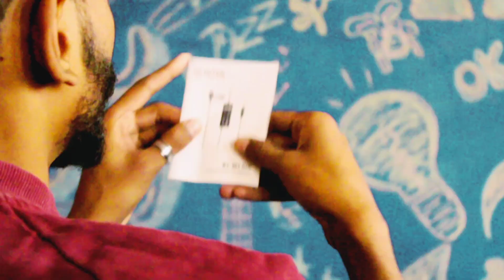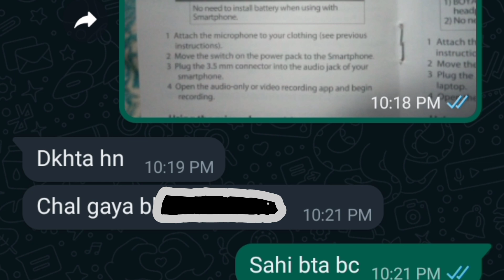Heavy Investment | PARWAAZ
Horror story @parwaaz4053